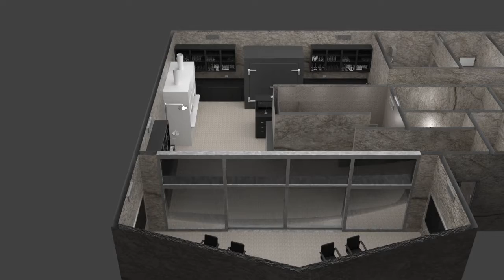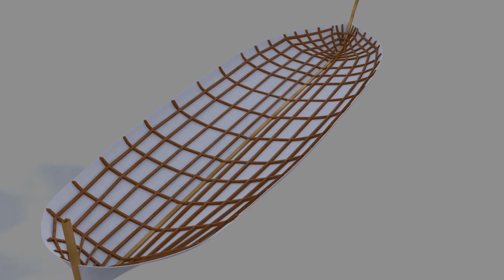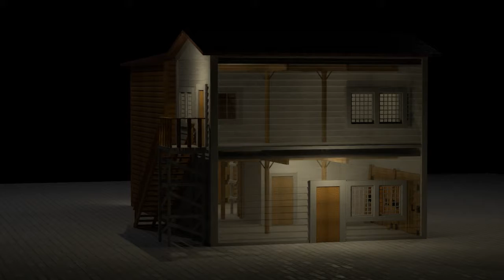Highlight Reel 2019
Some of my work from last year (prior to November, for the most part).